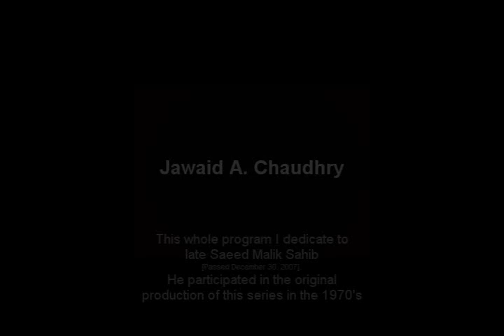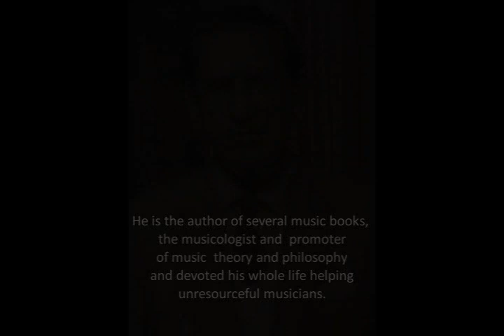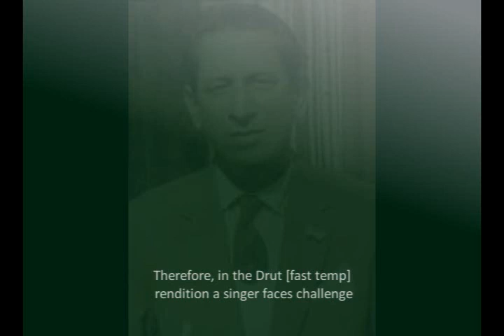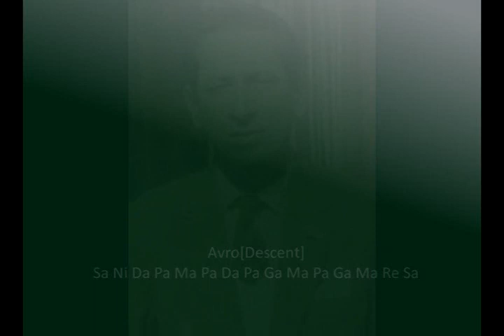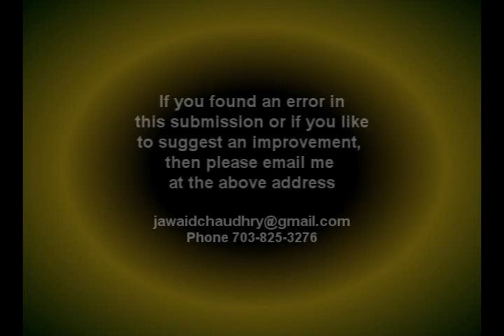Part 008 Raag Kamode Ek Taal. From Kalyaan Thhaat. From Raag Mala Ahunge Khusravi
Part 008. Raag Kamode Ek Taal. From Kalyaan Thhaat. From Raag Mala Music Series Ahange-Khusravi produced in Pakistan in 1970's.
Tabla by Ustad Shaukat Husain. Rhythm. Ek Taal.